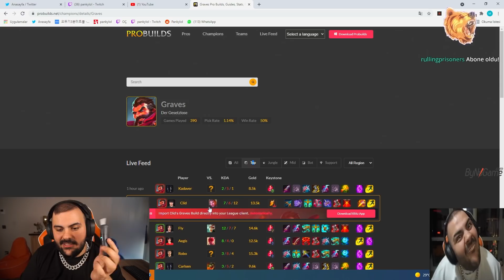Panky ve Malkoç Irelia'yı öyle bi tokatlıyor ki mape ejderha iniyor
Selam ben Panky , VIDEOM YAYINDA

League of Legends oyununda kendini geliştirmek için bir numaralı LoL asistanı SenpAI'yi tamamen ücretsiz indirebilirsin

---İlginizi çekebilir---

sevinirim.